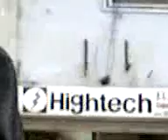Shifting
Kamran, Rizwan and Faraz shifting thier office to 29C